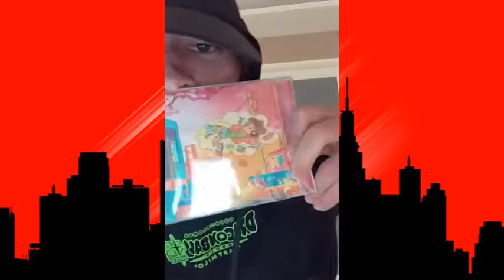Darell - Feid - Kevin Roldán ( Live - Varios Artistas ) ( ULTIMA HORA ) DÍA DÍA DEL GENERO!